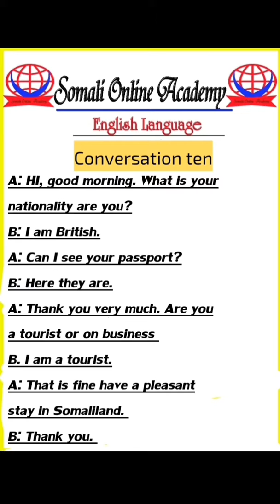WADASHEEKEYSI ENGLISH AFSOOMAALI AH - BARASHADA LUUQADA INGRIISKA